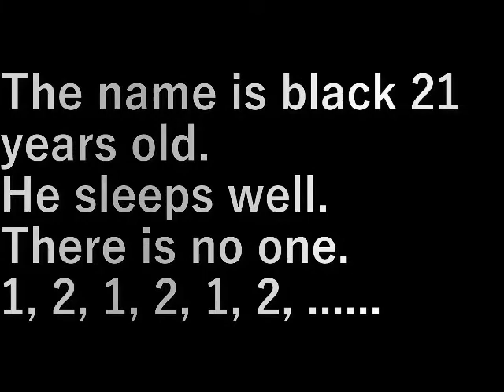黒 (black)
名前は黒２１歳。
ふぁ～よく寝た。

誰もいないな。
１、２、１、２、１、２、、、、、

The name is black 21 years old.
He sleeps well.

There is no one.
1, 2, 1, 2, 1, 2, ...

設備屋の適当田舎暮らし